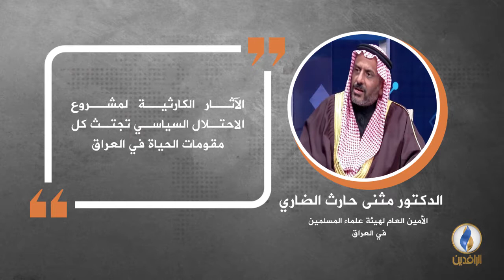في دقيقة .. أبرز التصريحات الصحفية ليوم الاثنين.